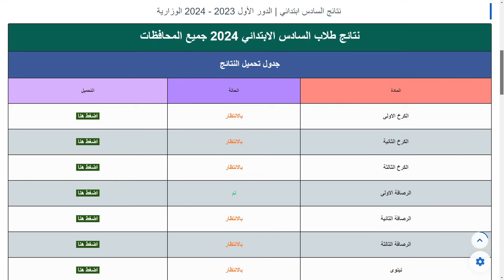نتائج السادس الابتدائي 2024 الدور الأول وزاري جميع المحافظات العراقية بكلوريا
رابط متابعة نتائج السادس الابتدائي الدور الأول 2024 جميع المحافظات العراقية

صفحتي على الفيس بوك  موقع الاستاذ احمد مهدي